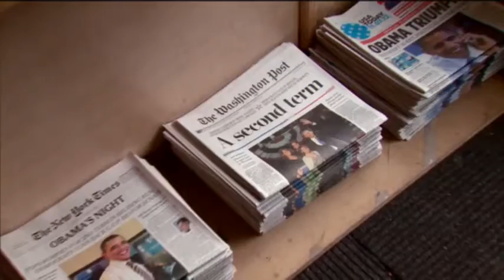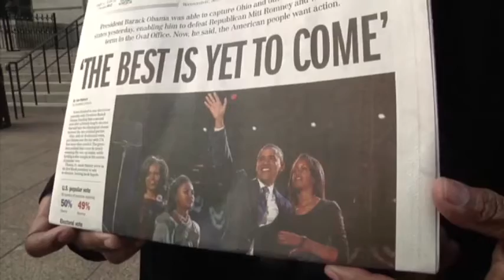The 2012 Presidential Campaign: Winners & Losers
A closer look at the tipping points during the 2012 campaign for the White House, from hidden cameras to auto-bailouts for Democrat Barack Obama and his Republican challenger Mitt Romney.   (Nov. 7)